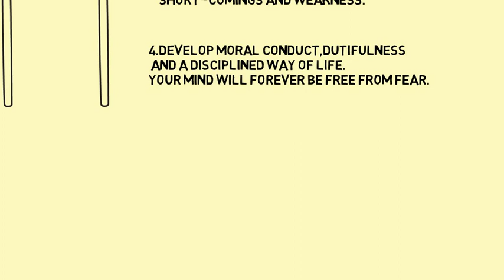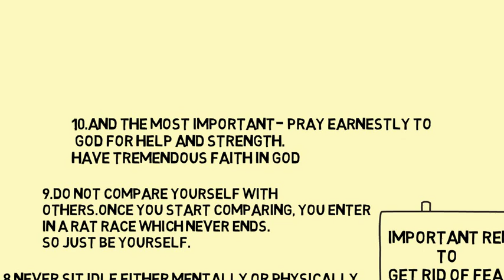HOW TO GET RID OF FEAR-SWAMI VIVEKANANDA. BVYM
this video contains important remedies to get rid of fear